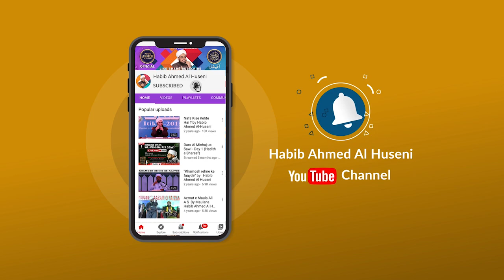Qayamat Ke Din Hajr-e-Aswad Ki Gawaahi | Habib Ahmed Al Huseni